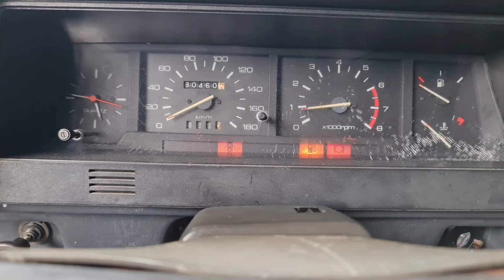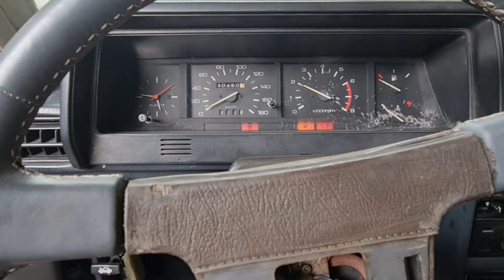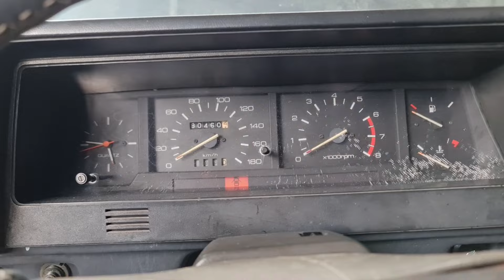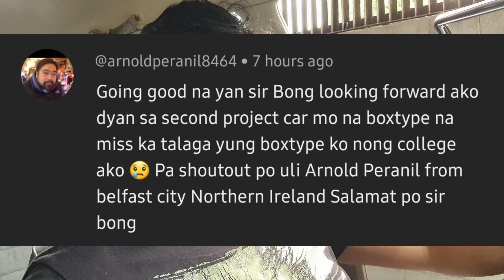Project #2 | Day 17 | Idle Problem Fixed!!!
Project #2 | Day 17 | Idle Fixed!!! After experimenting with my spare Carburetor, i was able to fix my idle issue, though not completely eliminating "palya", it's now more acceptable than before.
i'm so happy i did what i did!!!